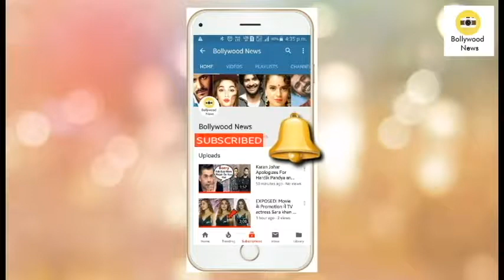Akshay Kumar Crazy Dance with Kartik Aaryan & Kriti Sanon on ‘Poster Lagwa Do’ Song | Lukka Chuppi